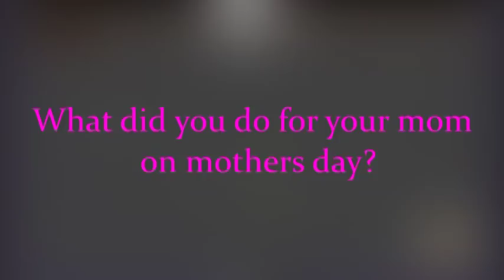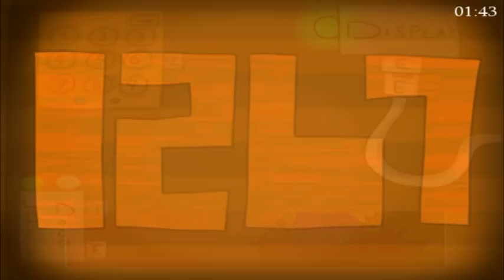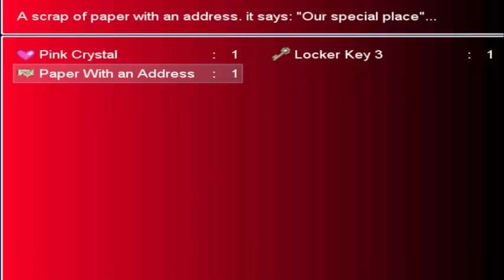Five night's at marios the begging chapter 2 PT 2 Chased by Luigi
This video is a day late so i apolgized for that

Anyways, We're back to chapter 2 investigating this place finding the crystals and encounter more animatroinics along the way

enter the comment question of the day

"What did you do for your mother for mothers day?" best answer will get pinned

Join tulis discord server for more FNAM Content and updates for the game

credits